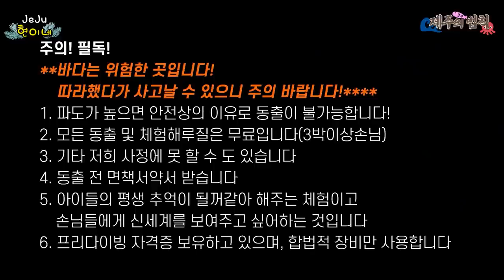대왕 피문어 잡으러 동해에 갔다가 역대급 크기에 놀랐습니다 고수는 역시 다르네요 ft.양박사 바다코키리tv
피문어잡으러 동해로 가봤습니다
하나둘씩 보인다고 해서 기대를 해봤습니다!
과연 어떨까요? 너무 궁금한데요?
함께보니죠